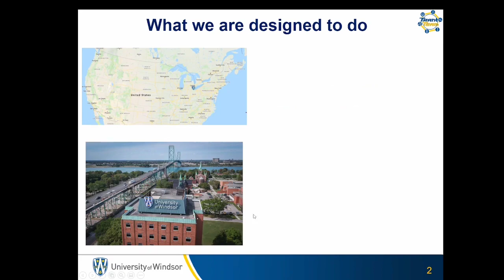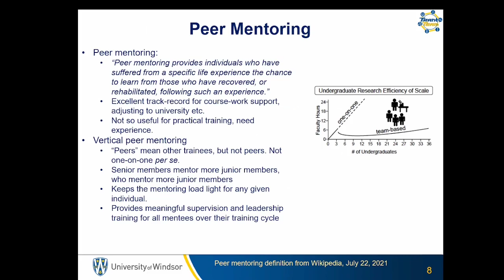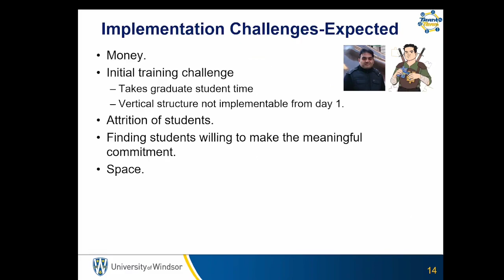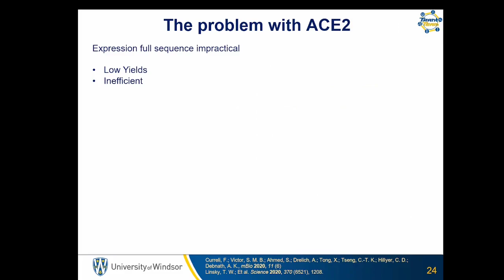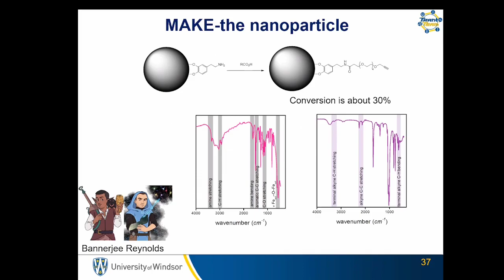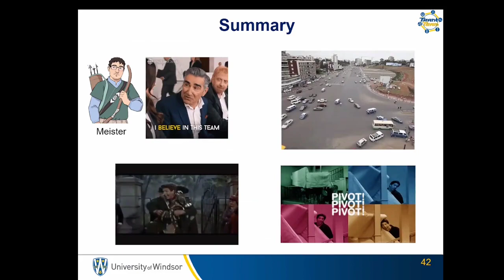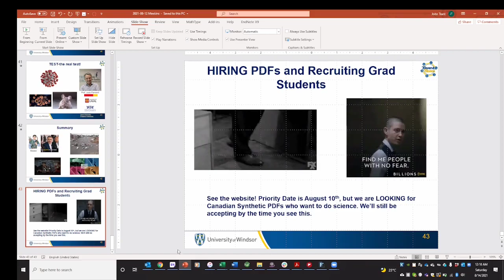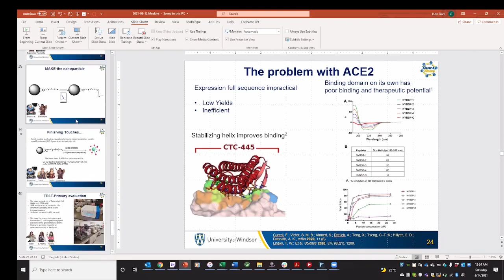Dr. John Trant (U. Windsor): "Directing 30 undergraduates in Covid Research"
Dr. John Trant from the University of Windsor discusses how he leverages undergraduate researchers as a robust research force that provides the ability to maneuver flexibly as projects require it. He also reveals how he handles the teaching and managing of these students, especially with the potential complications that can arise from having a large group. Finally, Dr. Trant discusses his group's myriad research fronts focused on tackling the COVID-19 virus and other similar diseases.

Dr. Trant can be found on Twitter He is currently looking to hire postdocs, so go check it out!